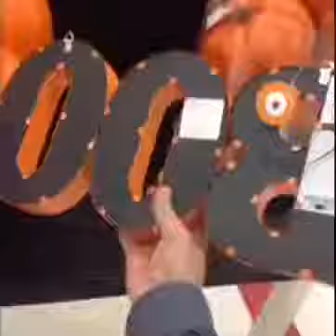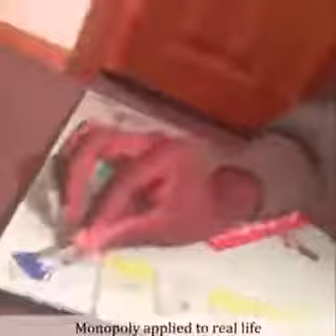TIKTOKS That Work Better Than My Printer